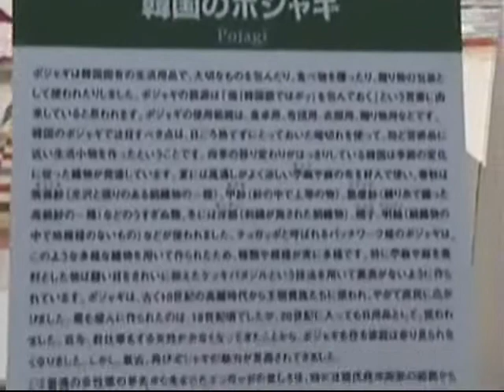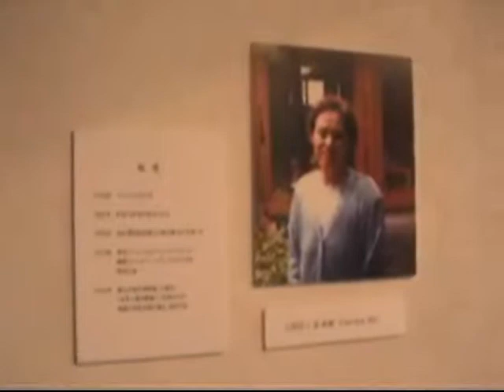침장(針匠) 최복희여사의 작품세계(1)_일본 전시 참가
침장(針匠) 최복희여사(1930~2008)의 작품세계 영상을 4부작으로 소개한다. 제 1부에서는 최복희여사가 참가한 일본 NHK의 제1회 International Quilt Festival(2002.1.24~30)과 일본 나라(奈良)의 Nara Club에서 있었던 최복희여사의 보자기 전시회 영상을 소개한다.

NHK Quilt Festival 參加(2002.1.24~30)

2002년 1월 Tokyo Dome에서 개최된 NHK의 제1회 International Quilt Festival에 초청되어 최복희여사는 처음으로 일본을 방문하고, 그의 작품을 일본의 quilt애호가들에게 소개하였다. 그의 작품세계에서는 한 예술가로서의 작가가 작품을 제작한다는 개념이 전혀 없다. 그는 서울의 옛 부자들이 모여 살았던 종로 북촌지역의 가회동에서 성장하면서, 어머니의 바느질을 손에 익혔고, 커서는 이웃사람들의 한복을 지어주는 일을 맡아 하면서 자연스럽게 상류층의 옷을 짖는 일이 그의 직업이 되었다. 또한 그는 생활력도 책임감도 없는 남편과 여섯 자녀들과 함께 생활을 꾸려나가는 길을 오직 이 바느질로 수입을 얻는 길 밖에 없었기에 50여 평생을 이 길을 걸어왔다고 한다. 여기에 출품한 퀼트/보자기들은 그녀가 작품으로 제작한 것들이 아니라 그의 직업생활에서 옷을 만들고 나머지 자투리를 모아두었다가 생활에 필요한 데로 보자기나 가정에서 필요한 것들을 용도에 따라서 만들어 쓰던 것들이다.
NHK Quilt Festival에서 옷 전체를 스팃치로 자신이 직접 제작한 누비의 두루마기를 단정히 입고 앉아 현장에서 바느질의 시범을 보이면서 방문객들의 질문에 대답하는 모습은 많은 사람들의 탄식을 자아냈다. 물론 이 페스티벌의 한국코너에는 최복희여사의 작품만으로 채워진 것은 아니었지만, 그의 작품이 중심 축을 이루고 있었다.

Nara 전시(Nara Club) (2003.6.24~7.6)

2002년의 NHK Quilt Festival에 이어서 2003년 여름에는 간사이 나라(奈良)에 있는 한 Pension House인 Nara Club에서 최복희여사의 보자기 전시회가 있었다. 이때 클럽의 내부 전체가 최복희여사의 작품 약 100여 점으로 채워져서 성황리에 전시되었고, 3일간에 걸쳐서 최복희여사의 바느질 렛슨도 가졌다. 이때는 참가 지원자를 다 수용할 수 없어서 다음 기회를 약속할 정도였다.

참조: 침장(針匠) 최복희여사의 작품세계 (4부작)